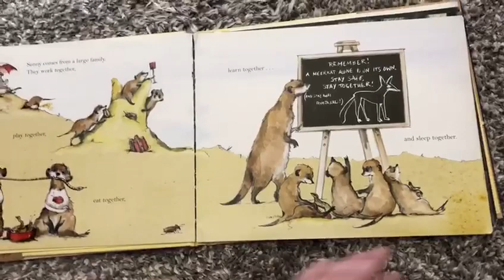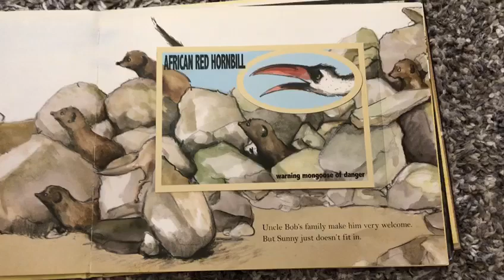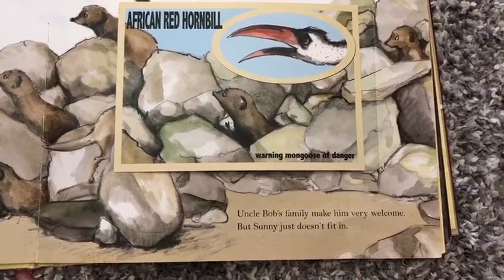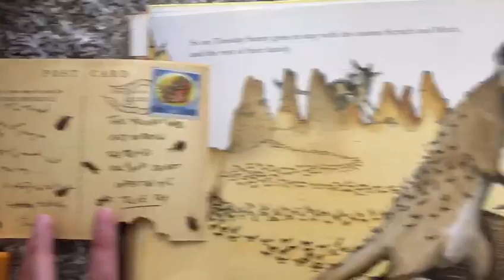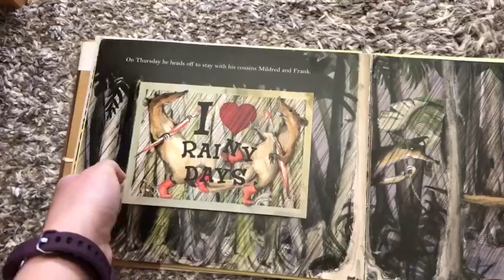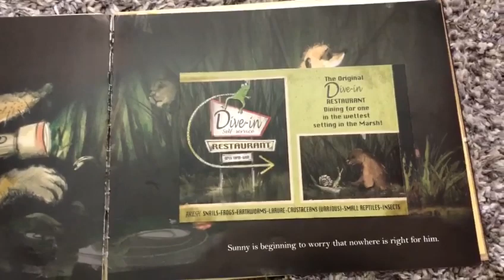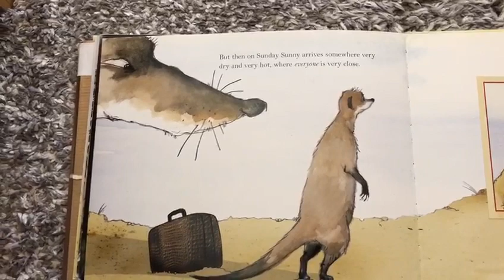Meerkat Mail, Emily Gravett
Read by Miss Harris